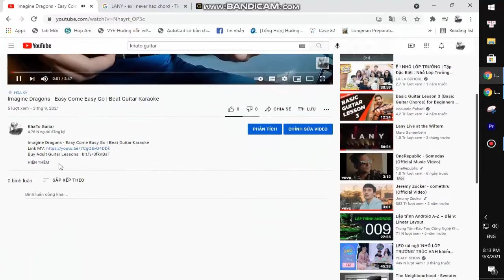Sodikken - People Eater | Karaoke Instrumental